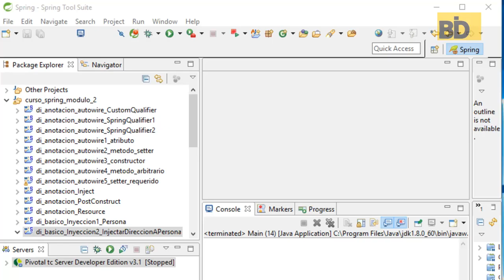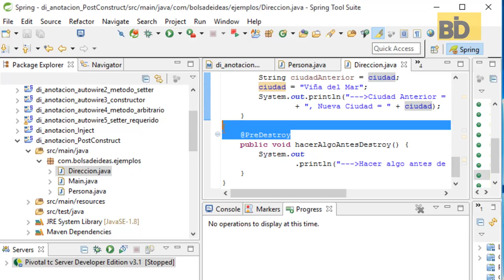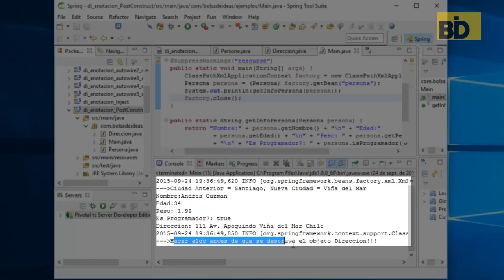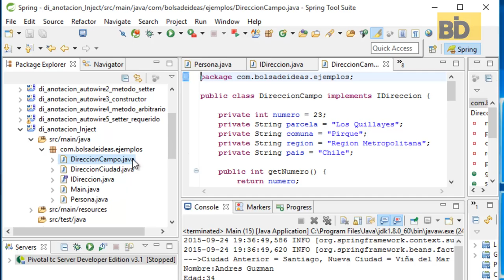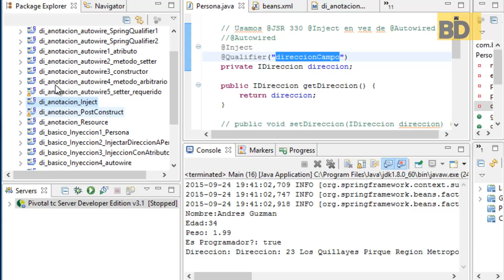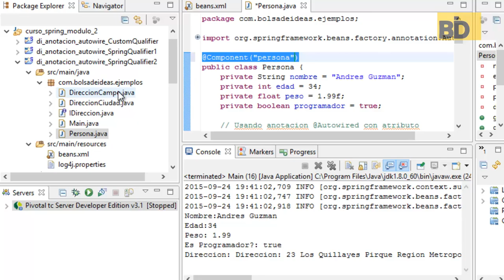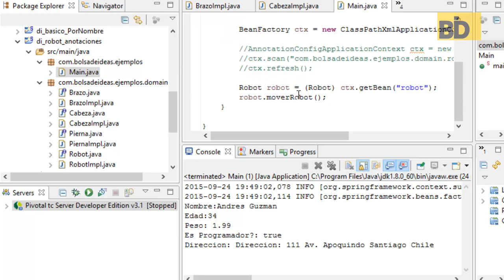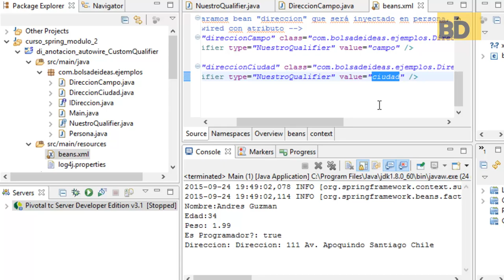Curso Spring: Módulo 2 - Ejemplos DI Parte II